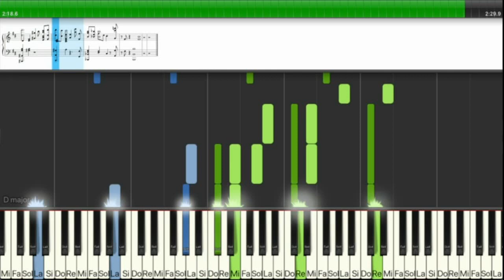Persona - Aria of the Soul [Piano]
Here is a piano arrangment of the song "Aria of the Soul" composed by Shoji Meguro for Persona 3 to 5.

There are three software used in the making of this arrangement.
1 - AnthemScore: To "reverse" the original MP3 version of the song. This software allows me to see a visual representation of the actual song and guess notes, plus it uses an IA to automatically do a part of this work. The final product is a sheet music in MusicXML file format.

2 - MuseScore: To re-encode the MusicXML output of AnthemScore to a more versatile MusicXML format. I don't know why, but using AnthemScore's MusicXML output in Synthesia doesn't work well, the BPM isn't the right one. Converting the file with Musescore will produce a MusicXML file that will be better with Synthesia.

3 - Synthesia: To get this nice piano roll and also to practice the song on a real piano.

Album : Persona (3 to 5)
Title : Aria of the Soul
Arrangment type : Reversed from MP3 version